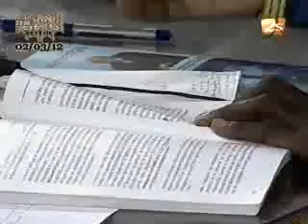Le Grand Rendez-Vous - Best Of - 06 Juillet 2012 - Partie 2